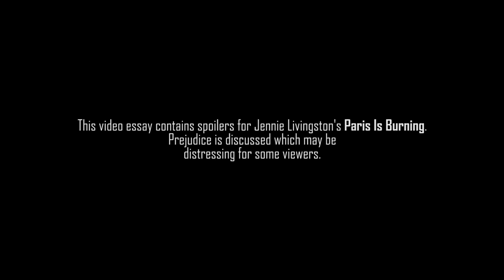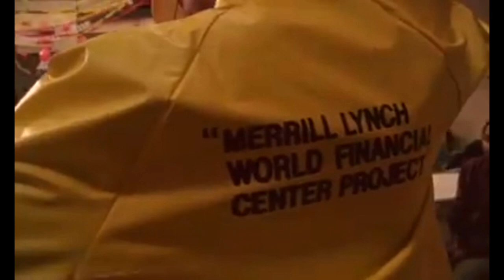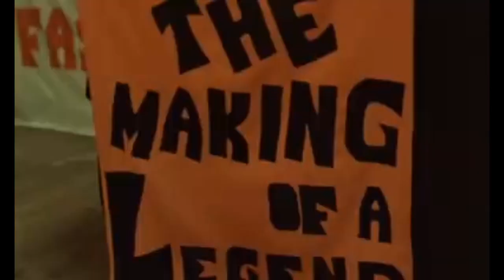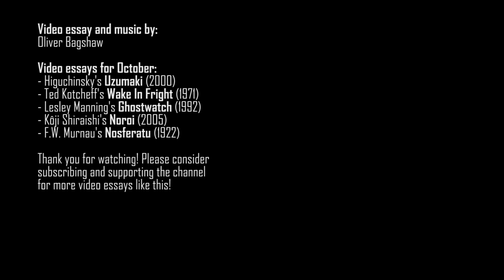Paris Is Burning - The Significance Of Queer Liberation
This week's video essay examines the importance of "Paris Is Burning," a classic LGBTQ+ documentary focusing on the New York drag queen scene, exploring the once-niche queer sub-culture which has become a major influence on present-day pop culture - music, fashion, slang, television have all been influenced by Paris Is Burning and the LGBTQ+ community. This video essay also intends to explore the importance of drag: as a creative outlet, as a form of liberation, and as a community.